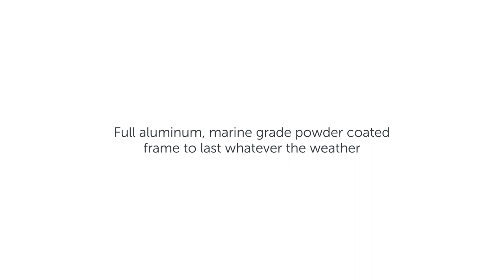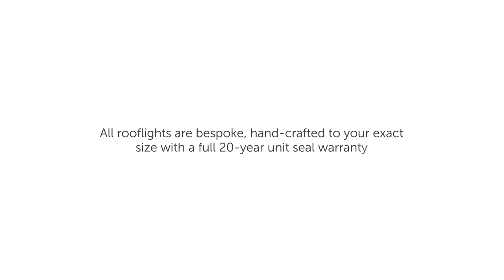Why is the Roof Maker Slimline® lantern the right choice?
Customers love our Slimline® lantern, and here's why...

Designed and handcrafted to the highest standards in our UK factory, the Slimline® roof lantern has ultra slim aluminium glazing bars with the option of an opening double glazed vent – making them a great choice for kitchens, living spaces and extensions.

Unlike most rooflight companies, we build to your exact specification and don’t charge extra for bespoke sizes. Our frame sits outside your aperture, so you’ll see more glass and enjoy more light for your money.

Key Features

– choice of triple or double glazed
– Ug-values as low as 0.8w/m2k
– 20-year unit seal warranty
– unit seals 80% deeper than the industry standard
– full aluminium, thermally broken frame
– easy clean glass as standard
– available flat packed, fully assembled or installed by us